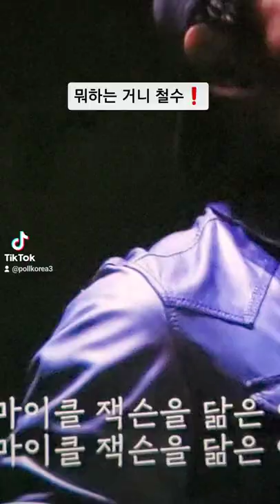안철수 철수합니다 오늘👊